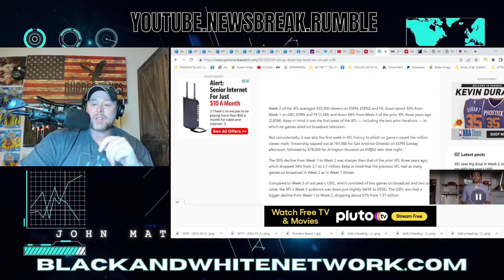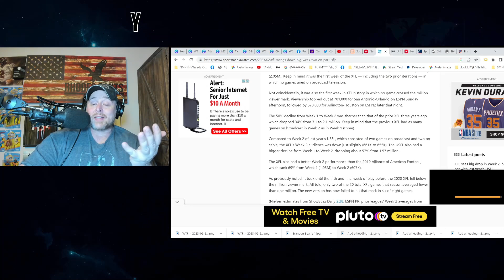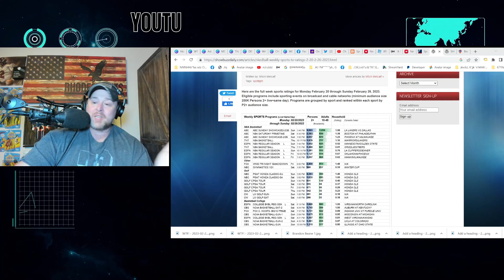XFL Ratings Are DOWN 50% in Week 2?! Could There Be A SILVER LINING for THE ROCK?!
XFL Ratings Are DOWN 50% in Week 2?! Could There Be A SILVER LINING for THE ROCK?! XFL experienced less of a drop from week 1 to week 2 than both the USFL and AAF.  Also, no games were shown on ABC OTA channels.